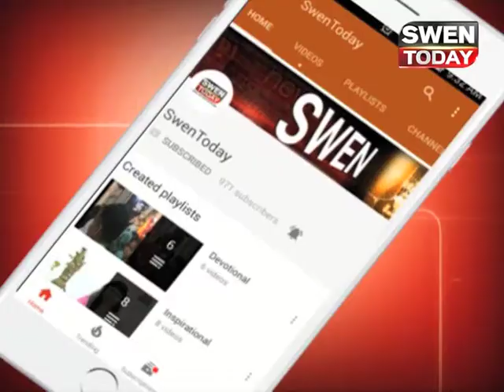ममता बनर्जी का कांग्रेस को बड़ा झटका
ममता बनर्जी का कांग्रेस को बड़ा झटका नहीं होगी बिपक्ष में शामिल